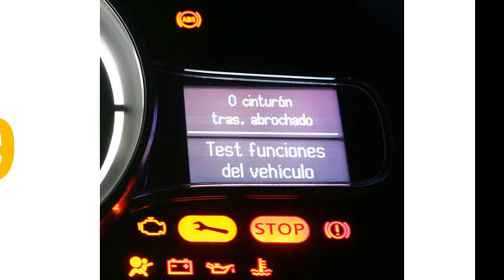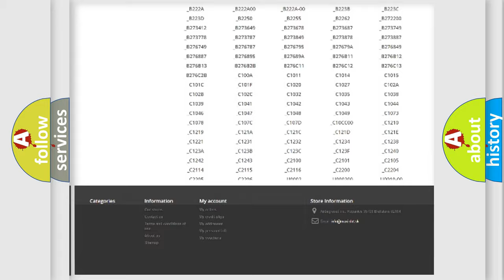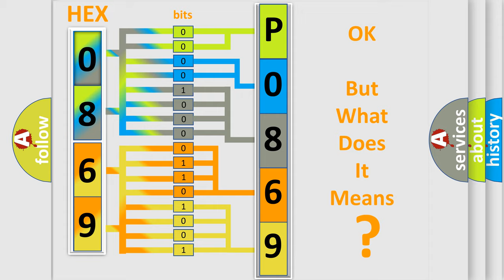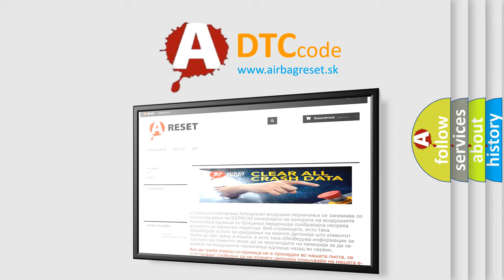DTC Dodge P0869 Short Explanation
Contents:
0:21 Basic DTC analysis according to OBD2 protocol standard.
1:48 Insight into programming
2:58 A diagnostically understandable description of the Diagnostic Trouble Code
3:05 Basic error definition

Make
Dodge
Code
P0869
Definition
STPSSeat Track Position Sensor-Passenger Open or Short to Ground
Cause
Short to ground in STPS harnessPoor connection of connected partFaulty STPSFaulty SRSCM